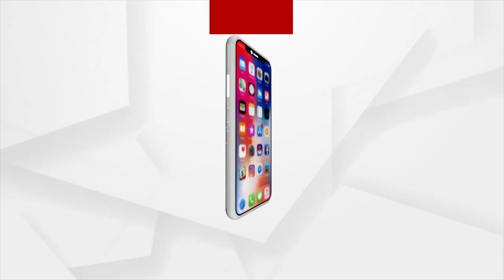ପଞ୍ଚଦଶତମ ରାଷ୍ଟ୍ରପତି ଭାବେ ଶପଥ ନେଇଛନ୍ତି ଦ୍ରୌପଦୀ ମୁର୍ମୁ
ପଞ୍ଚଦଶତମ ରାଷ୍ଟ୍ରପତି ଭାବେ ଶପଥ ନେବା ସହିତ ଆଗାମୀ ୫ ବର୍ଷ ଯାଏ ରାଇିସିନାର ରାଣୀ ବନିଛନ୍ତି ଓଡିଆଣୀ ଦ୍ରୌପଦୀ ମୁର୍ମୁ । ଦ୍ରୌପଦୀଙ୍କୁ ରାଷ୍ଟ୍ରପତି ଭବନର ଦାୟିତ୍ବ ହସ୍ତାନ୍ତର କରି ବିଦାୟ ନେଇଛନ୍ତି ରାମନାଥ କୋବିନ୍ଦ